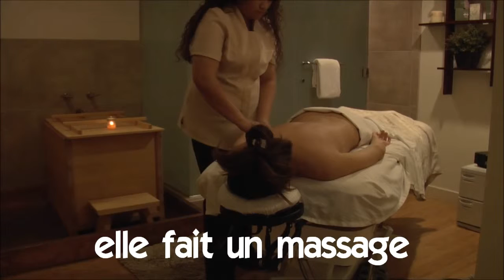Mag aral ng Pranses # Vocabulaire # elle fait un massage